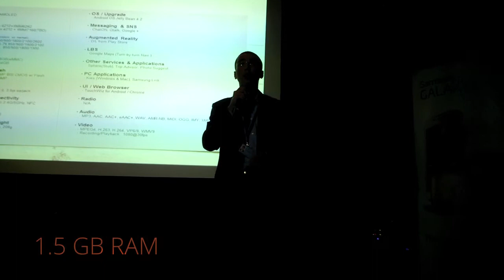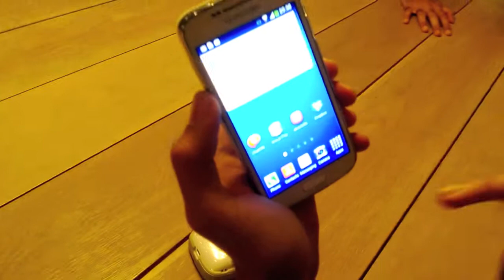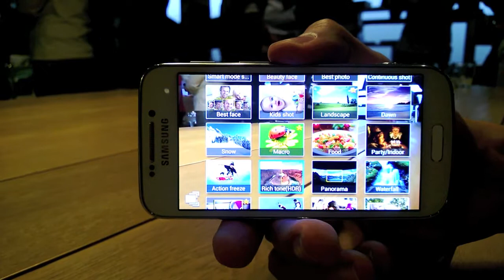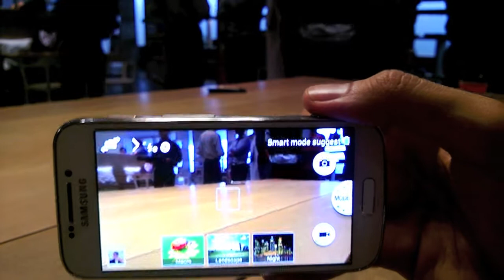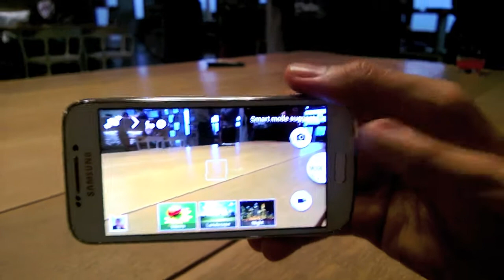TechView.me Hands on with Samsung Galaxy S4 Zoom UAE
We got a chance to take a first look and hands on at the Samsung Galaxy S4 Zoom in the UAE, Dubai.